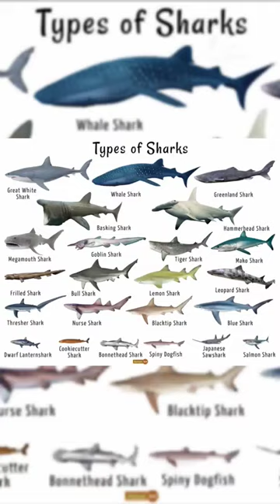lemon sharks in real life 😍